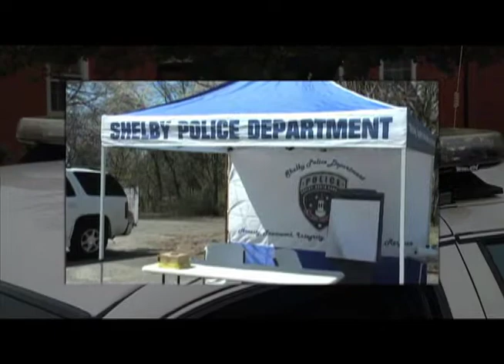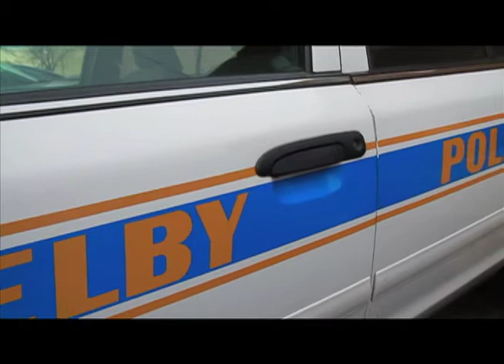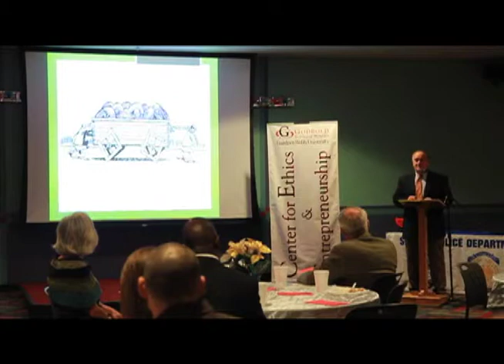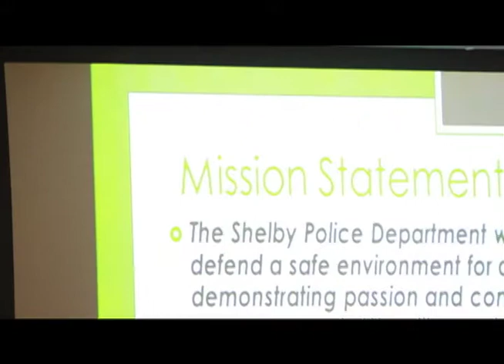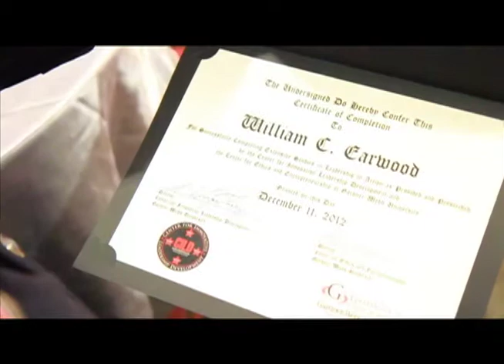CILD CEE Overview